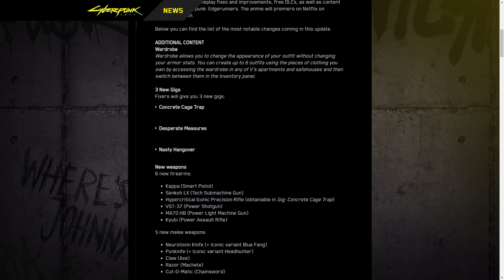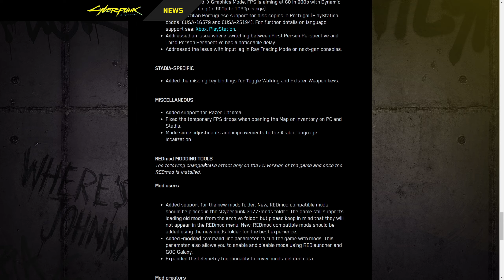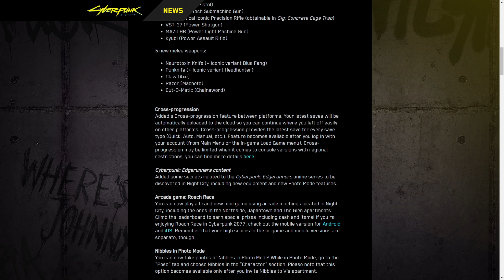Cyberpunk 2077 NEW DLC "Phantom Liberty" & FREE CONTENT UPDATE 1.6